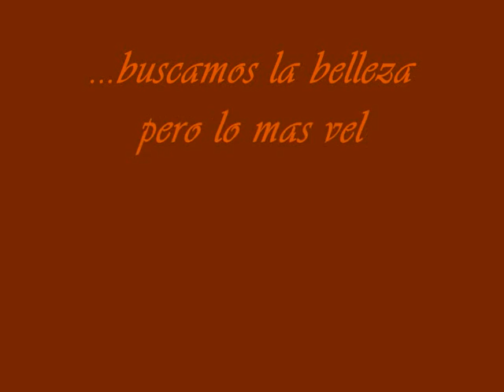Nikolas Yakubyshyn, Николай Якубишин (Planetas,Gioconda, Cibeles, Musa) arte, musica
arte musika cine universo музыка картины кино